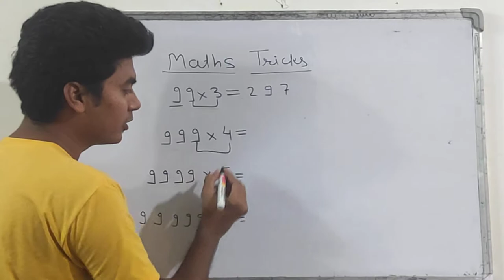Multiplication Tricks | multiplication maths tricks